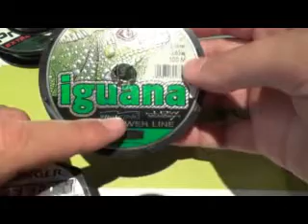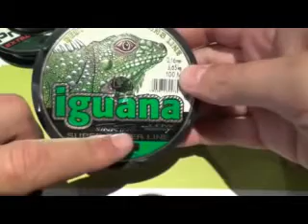Как выбрать рыболовную леску совет начинающим рыболовам